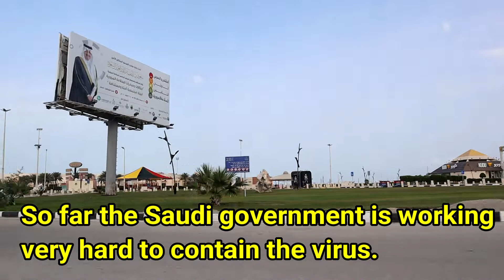Saudi Arabia Closed Down Businesses to Fight Corona Virus 👍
The Saudi Arabian government has done a great job in mitigating the spread of the coronavirus, the government has shutdown businesses for the time being in order to contain and stop the spread of the disease. Today I'm going to show you the result after the implementation, the Saudi Government is really serious in fighting this invisible foe. I hope that all nations will do the same in stopping this deadly virus.